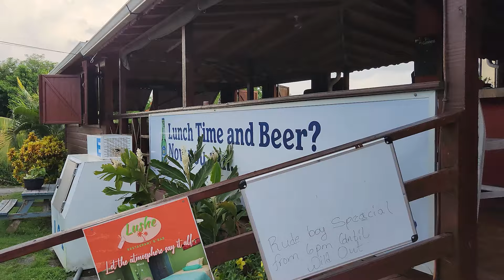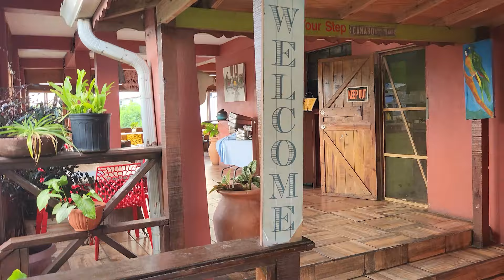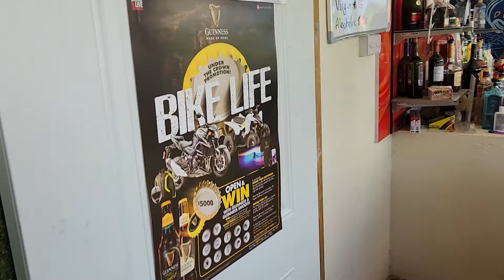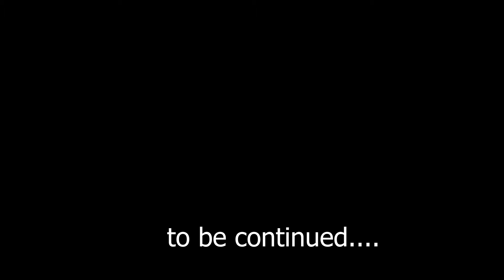Cedar Heights to Hewanorra Orchard Vieux Fort St. Lucia 🇱🇨